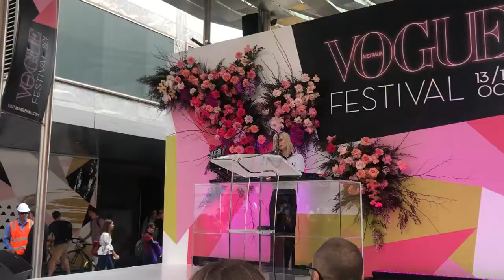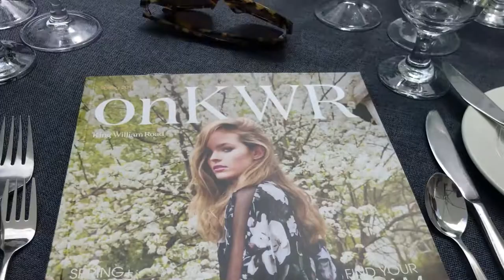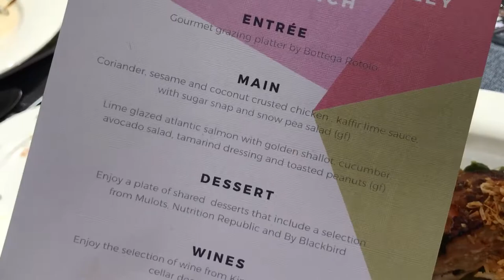THE ADELAIDIAN MEETS ADELAIDE FASHION FESTIVAL 2017 | PT. II | VOGUE FESTIVAL, MYER & DAVID JONES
Friday of Adelaide Fashion Festival saw a ridiculously busy day ahead, starting with a hair appointment at Zink the element of hair, then headed to the launch of Rundle Mall's Vogue Australia Festival, the Mercedes-Benz Unley long luncheon and three runways by MYER, David Jones and BNKR Store.
By the end of the day, it's safe to say we really needed a wine or tw...enty.